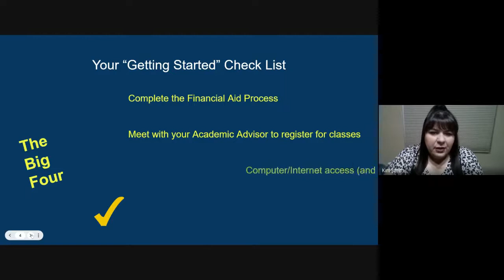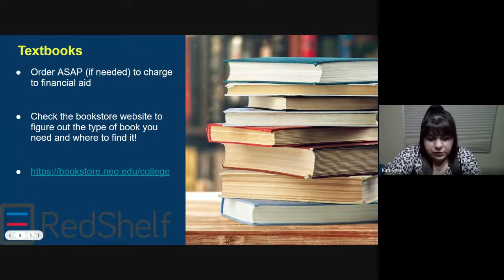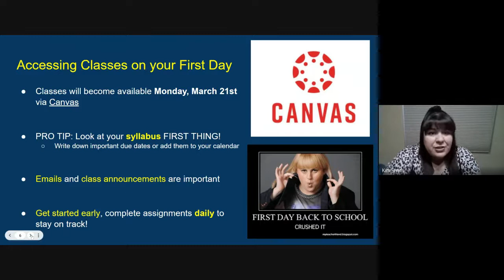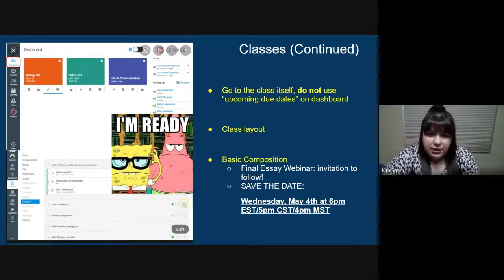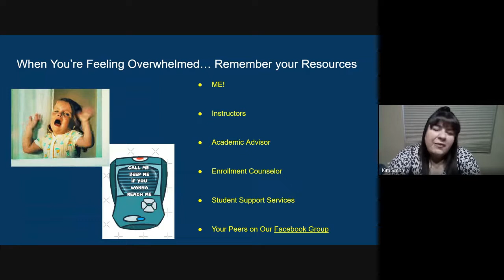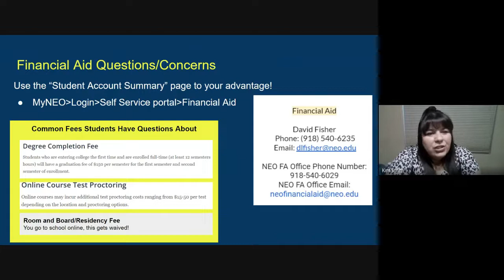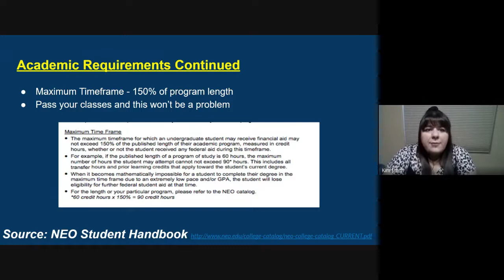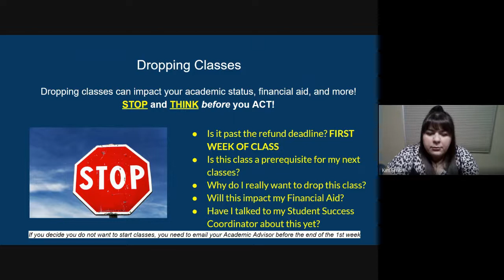Student Success Webinar Short Version